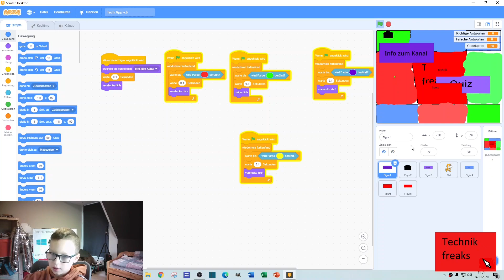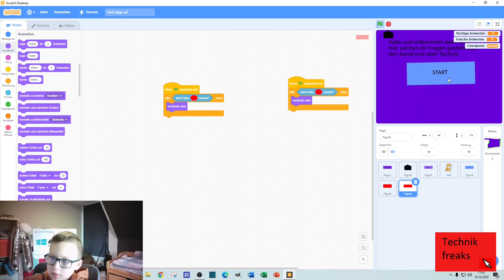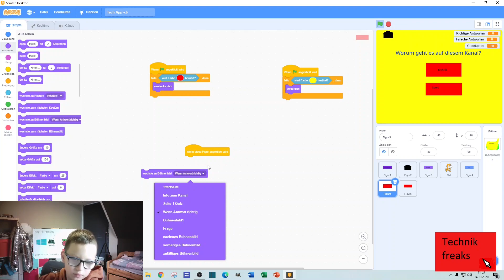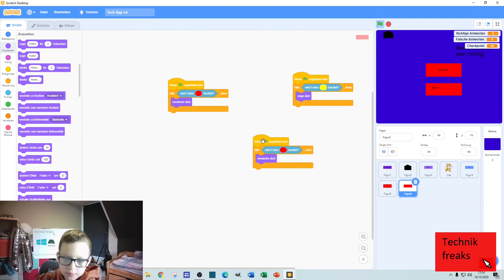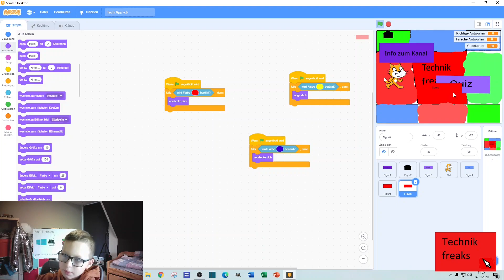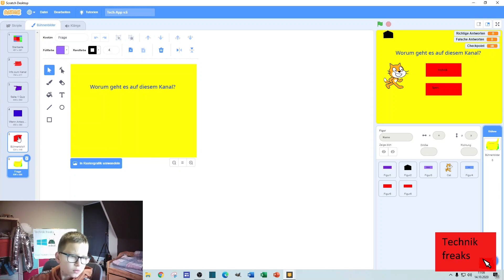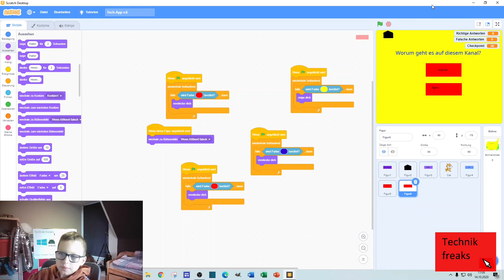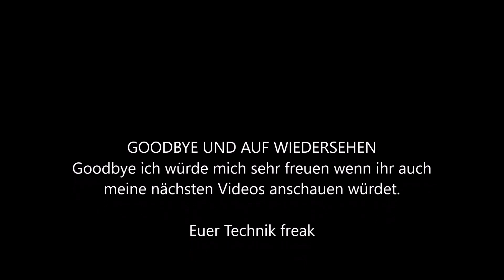Ich erstelle mein eigenes Programm in Scratch Teil 7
Dieses Video ist für Kinder um das programmieren mit Blöcken zu lernen und
dieses Video gehört zu Videoserie Mein eigenes Programm in Scratch.
Von diesen Scratch Tutorials wird es auch noch viele andere Tutorials geben.
Lasst gerne ein Abo da um auch die nächste Folge von "Mein eigenes Programm in Scratch" nicht zu verpassen.

Ausstattung: Kamera